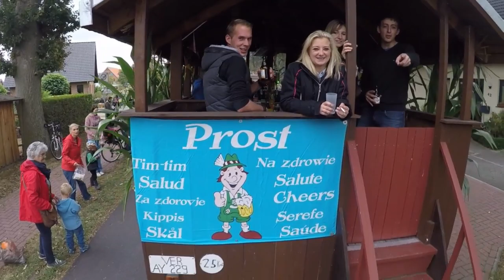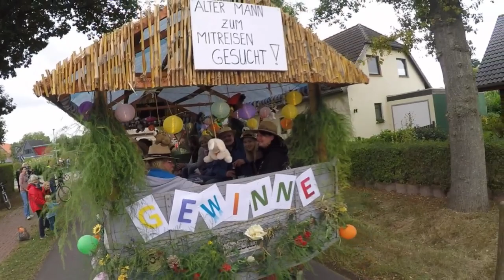Ernte Umzug Morsum 2016